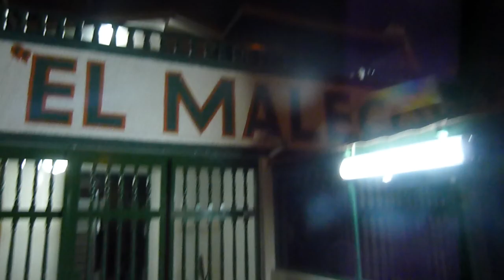Family Travel Blog - Alejandro- Just a Nice Guy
As we travel the world, we keep meeting such nice people who out of their way to help us for no reason other than.. to help us. This one is in Huanchaco, Peru. We were camping on the beach for free, and I came here many nights in a row to use their wifi.So, meet Alejandro (and the weird cop who keeps whistling).